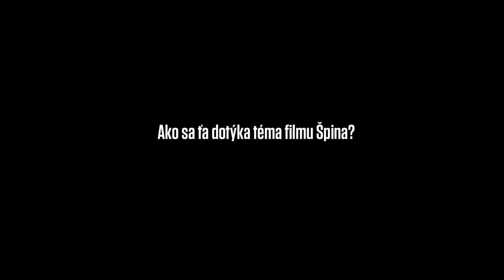Špina: Ako sa ťa dotýka téma filmu Špina? (Anna Šišková)